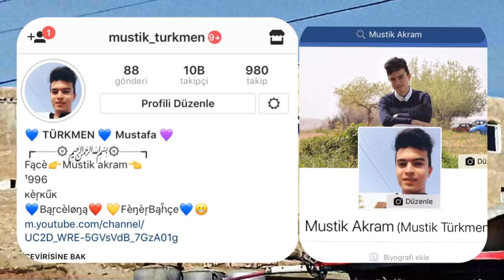اجمل اغاني تركماني ( ملي شارقلر ) 2017 اركن عرايس Türkmence mili Şarkılar kerkük için Arkan arayis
تركمانا باخ تركمانا
يختلر قالمزى
قوربان كركوك باغنا
قلعانن ديبندا
turkmanna bak turkmana
 yiktilar kalamizi
kurban kerkuk bagina
kalainin dibinde bir das olaydi